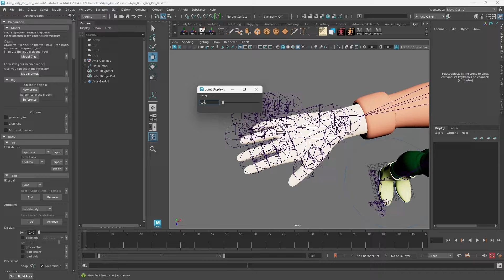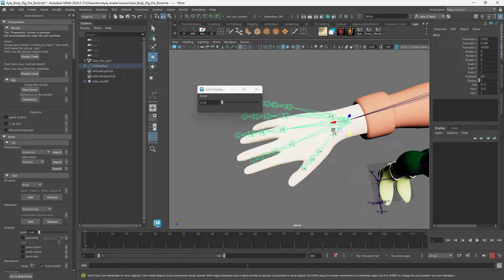How to Change Joint Size in Maya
Learn how to quickly and easily adjust joint sizes in Maya for rigging. This short video tutorial guides you through the process in just a few simple steps. Perfect for beginners and seasoned users alike!